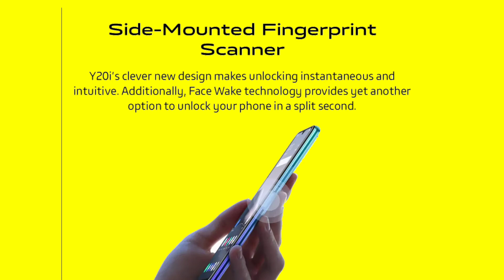VIVO Y20i First Look | Full Specification | वीवो Y20i फर्स्ट लुक फुल स्पेसिफिकेशन